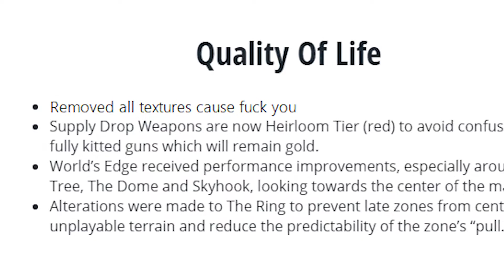Apex But There Is No Textures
it's not a bug, it's a feature!